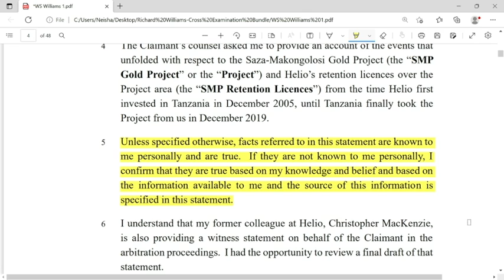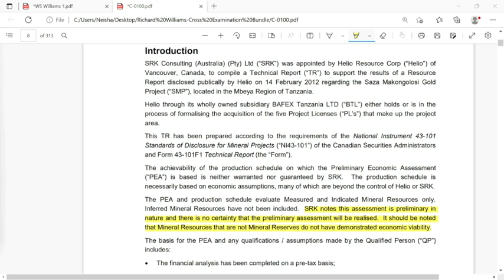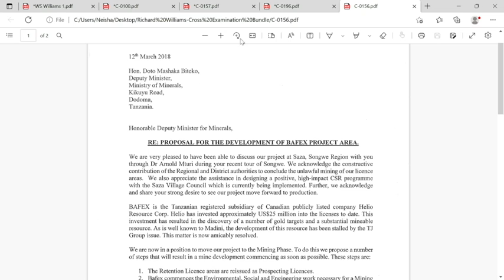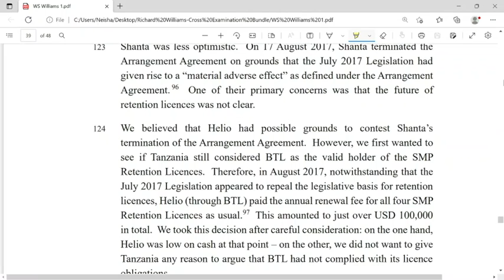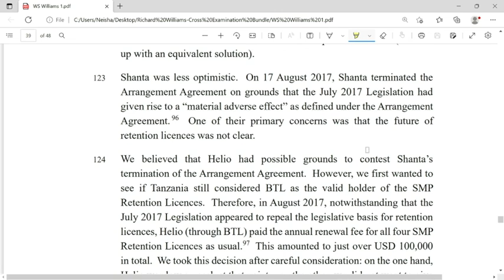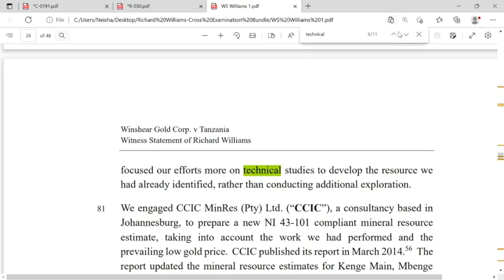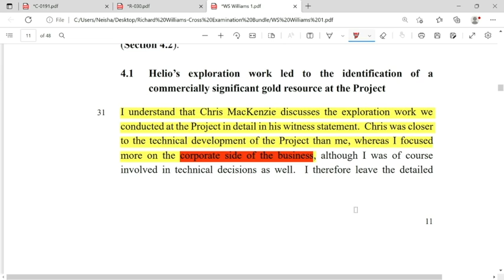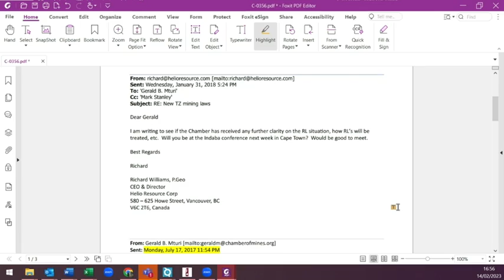Winshear Gold Corp. v. Tanzania (ARB/20/25) - Hearing Day 2 - Video 1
Winshear Gold Corp. v. United Republic of Tanzania (ICSID Case No. ARB/20/25)
Hearing Day 2 - Video 1  - 14 February 2023